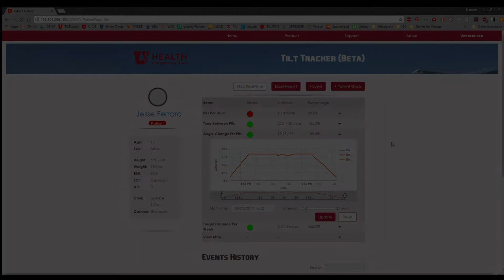Tilt Tracker Trailer Fall 2017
Tilt Tracker is a pressure relief system for rehab clinicians and people in wheelchairs. Guidance is provided by Dr. Roger Altizer and Dr. Jeffrey Rosenbluth.

Software and hardware development contributions have been made by:
Brandon Rivera-Melo
Andrew Liu
Ross Imburgia
Vega Bai
Suwas Walve
Ben Steele
Mitch Colina
Mark Joseph Smith